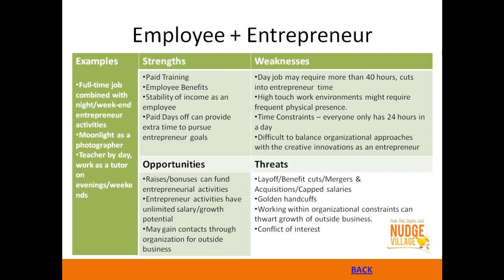Entrepreneurial Niche - Employee + Entrepreneur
Brief SWOT analysis of being an employee and an entrepreneur